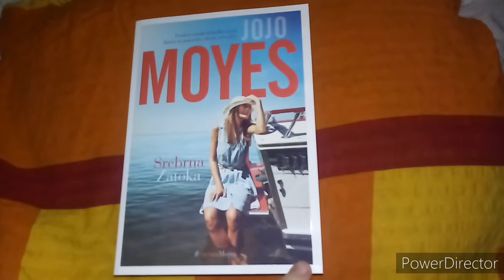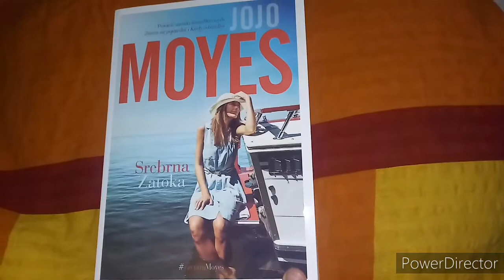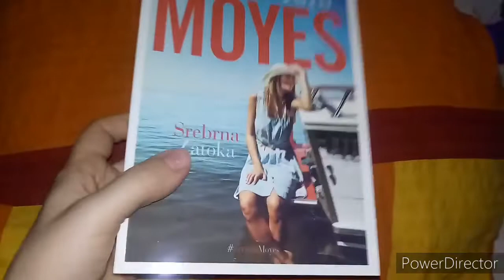Placuszek" ogóreczki i informacja na końcu🌸